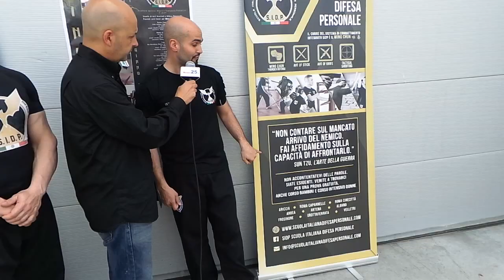Arti Marziali - Arte della Guerra Buddismo e Shaolin : SIDP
Le scuole della SIDP: le arti marziali, il buddismo e le origini Shaolin della Scuola Italiana Difesa Personale.